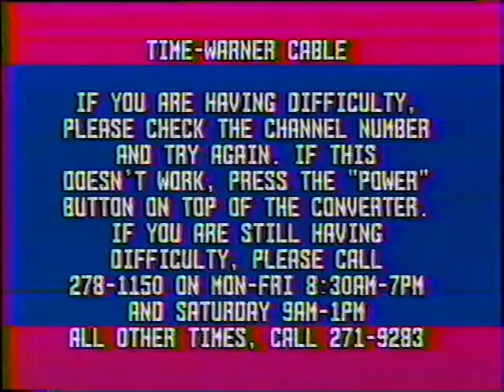Steve and I talk to some random moron backstage at Warrant 1998